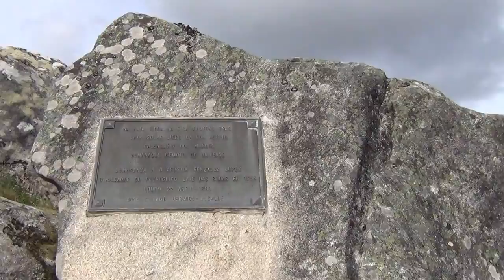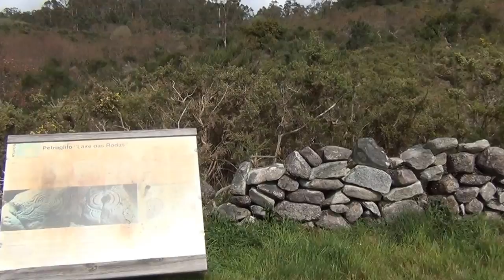LAXE DAS RODAS 12.03.2017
O petroglifo da LAXE DAS RODAS situado no monte da parroquia de Louro en Muros singular polo seus gravados leva anos a situacion de abandono con unha plantacion de eucaliptos o seu caron e toxo mesto a menos de 2 metros incumplindo as ditancias de seguridade que poría en perigo  a sua integridade en caso de incendio.